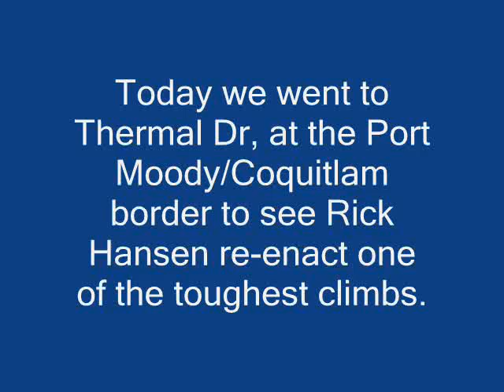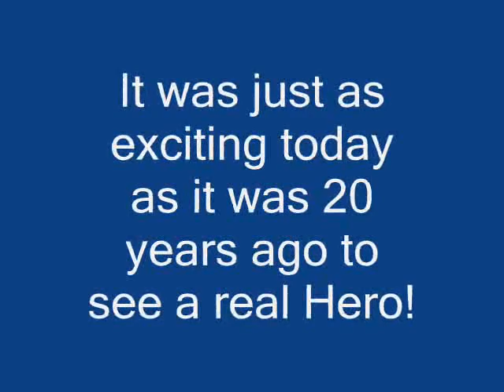Rick Hansen - Man in Motion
The kids and I went to watch Rick Hansen re-enact his climb up Thermal Drive on the 20th anniversary of the end of his world tour.